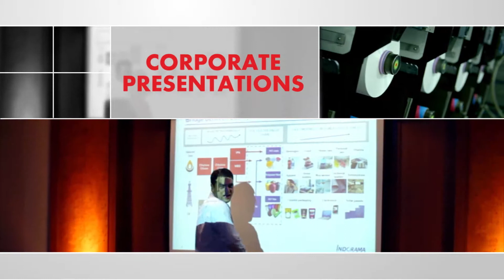A quick overview of Capital TV Bangkok's projects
Capital TV's diverse VDO & TV production work till 2017